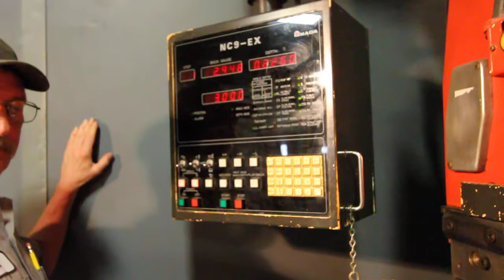Amada RG35S Press Brake w/NC9EX,Machine#9691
MACHINE SPECIFICATIONS:

MAXIMUM TONNAGE: 38.5 TONS
MAXIMUM BENDING LENGTH: 49.2"
MAXIMUM STROKE LENGTH: 3.937"
OPEN HEIGHT: 14.57"
THROAT DEPTH: 7.87"
DISTANCE BETWEEN SIDE FRAMES: 40.16"

RAM SPEED:
APPROACH: 1.57"/sec
BENDING: 37"/sec
RETURN: 2.16"/sec

HYDRAULIC TANK: 6.8 GALLONS
MACHINE WEIGHT: 3528 LBS.

MACHINE DIMENSIONS:
OVERALL HEIGHT: 77.17"
OVERALL LENGTH: 53.35"
OVERALL WIDTH: 40.35"
PIT DEPT: NONE REQUIRED
MOTOR HP: 3

CNC CONTROL: NC9EX(3 AXIS